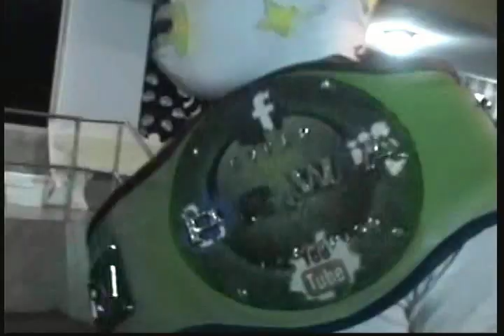resumen salinas 1